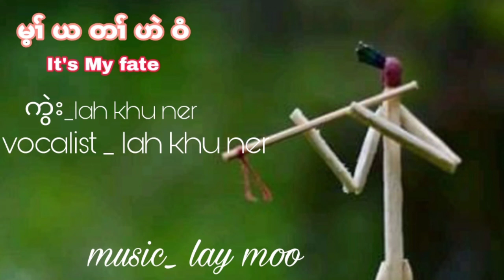Karen new song "my fate"By Lah Khu Ner 😢💔